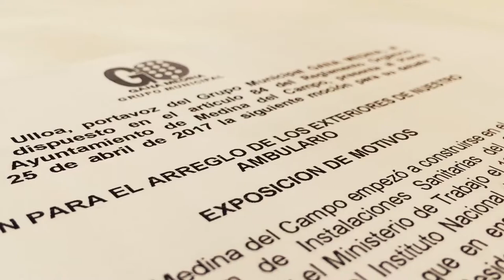Mocion arreglo exteriores Ambulatorio MdC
MOCIÓN PARA EL ARREGLO DE LOS EXTERIORES DE NUESTRO
AMBULARIO

EXPOSICION DE MOTIVOS

El Ambulatorio de Medina del Campo empezó a construirse en el mes de julio de 1950 dentro del Plan de Instalaciones Sanitarias del Seguro Obrero de Enfermedad aprobado por el Ministerio de Trabajo el 19 de enero de 1945 y el encargado del proyecto por el Instituto Nacional de Previsión fue el arquitecto Martín José Marcide Odriozola, que en encargaría además en esta primera etapa, de la construcción de las Residencias de Almería, Bilbao, Burgos, La Coruña, Mahón, Palma de Mallorca, Santiago, Valladolid, Vigo y Zamora y los ambulatorios de Baracaldo, Bilbao, Ciudadela, El Ferrol, paseo del Dr. Esquerdo en Madrid, Medina del Campo, Medina de Rioseco y Pampliega.

Estas construcciones con base de piedra y ladrillo y estilo herreriano, estaban rodeados en su mayoría por amplios y cuidados jardines en su entorno que daban tranquilidad y sosiego a la construcción.

A finales de este siglo, la ampliación de nuestro ambulatorio con la construcción de un edificio anexo para los servicios del Centro de Salud Rural y de la Tesorería de la Seguridad Social, obligó a la eliminación de parte de los jardines y de parte de los aparcamientos existentes.

En la actualidad, nuestro Ambulatorio presenta un estado y visión de los exteriores decadentes. Jardines secos y sin ningún cuidado, coches aparcados en el espacio de estos jardines, circulación caótica cuando se quiere llevar a un enfermo con poca capacidad motriz y un desbarajuste generalizado del entorno, que en su día era bello y bonito para los medinenses.

En merito a lo expuesto, el Grupo Municipal GANA MEDINA, solicita al pleno la adopción de los siguientes ACUERDOS:

1. Instar a la Consejería de Sanidad de la Junta de Castilla y León al
mantenimiento y conservación de la zona ajardinada de los exteriores de los edificios donde están ubicados las Zonas Básicas de Salud de Medina del Campo, Urbano y Rural.

2. Instar a la Consejería de Sanidad de la Junta de Castilla y León a adoptar las medidas necesarias para que se prohíba el estacionamiento de vehículos en dichos edificios, salvo los necesarios como ambulancias y coches de visita de personal sanitario.